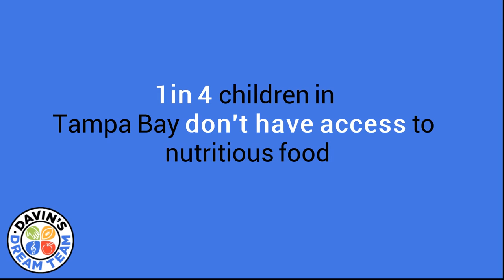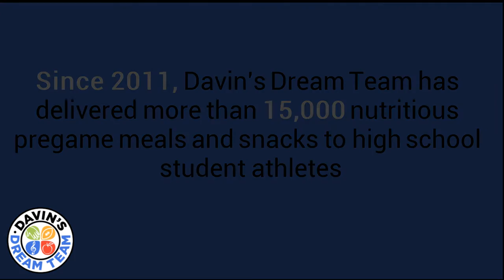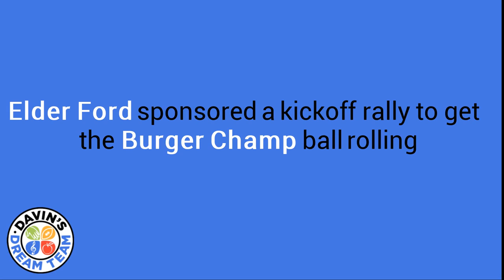Davin's Dream Team and Elder Ford team up to make Burger Champ a reality.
FORMER NFL PLAYER LAUNCHES BURGER CHAMP FOOD TRUCK TO SUPPORT THE FIGHT AGAINST HUNGER AMONG HIGH SCHOOL ATHLETES

A former NFL star whose dreams became reality on the football field—is now chasing a new dream. Davin Joseph is asking the Tampa community to join him in championing the fight against hunger with a social enterprise food truck called Burger Champ.  The goal is to ensure all students involved in after-school activities have access to nutritious food.

Joseph is well-known for his time with the Tampa Bay Buccaneers, but since hanging up his helmet, he has become a hero off the field. As a high school athlete, Joseph and his teammates often went without pregame meals and played hungry. It is an issue that so many athletes face and one of the primary reasons Joseph started a nonprofit called Davin’s Dream Team.

Davin’s Dream Team currently provides meals to underprivileged local athletes at Blake High School, Middleton High School and Hillsborough High School. Two schools in South Florida, where Joseph grew up, also benefit from the program. “This kickoff pep rally is a way to get everyone excited about working together to create sustainable solutions and how all funds contributed benefit the kids in our community,” said Joseph, founder of Davin’s Dream Team. “We are so proud of this moment and all that we’ve accomplished so far, but our mission is far from over,” he added.
The Burger Champ philanthropy food truck is the next step in expanding this program from five Title I high schools to 11 Title I schools throughout Florida. Since beginning the program in 2011, Davin’s Dream Team has delivered more than 15,000 nutritious pregame meals and snacks to high school student athletes.

“Burger Champ will help inspire and motivate others about the importance of giving back,” said Rob Elder, owner of Elder Automotive Group. “We’re honored to serve as hosts to this event, and we’d like to encourage everyone to open their hearts and wallets and donate to create the Burger Champ food truck on Give Day Tampa Bay,” he added. Elder Automotive Group, Community Foundation of Tampa Bay, Florida Blue and Winn-Dixie are all supporters of Davin’s Dream Team and Burger Champ.